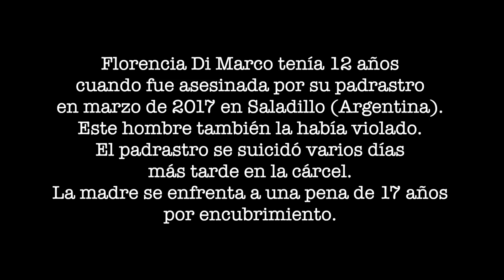YO SOY FLORENCIA y ESTA ES LA HISTORIA DEL DÍA EN QUE MO...